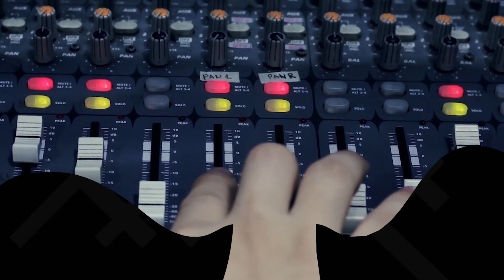Hell Fire by The Blackstone Conspiracy | Rakista Live EP507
The Blackstone Conspiracy Performs "Hell Fire" live at Rakista Radio.

Lyrics: Hell Fire by The Blackstone Conspiracy

Behead the traitors around you
Decapitate them one by one
Terminate the life out of them
Eliminate & purge their souls

Replace their pain with anguish
And show no mercy towards them

Kill em with hell fire
Behead, decapitate
Terminate, eliminate
Impalement is the death sentence
The prognosis of your Heresy.